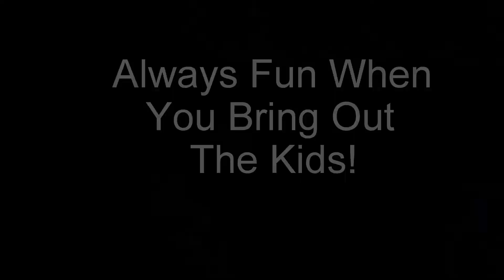Squirrel! Sport Fishing in Costa Rica with Go Fish Costa Rica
Kate Crawford & Liisa Quinn in search of Dolphins. Go Fish Costa Rica is the #1 Sport Fishing and Tours Operation in Tamarindo, Costa Rica.